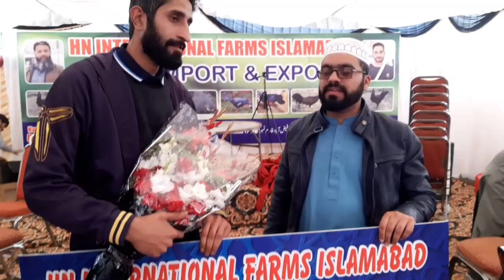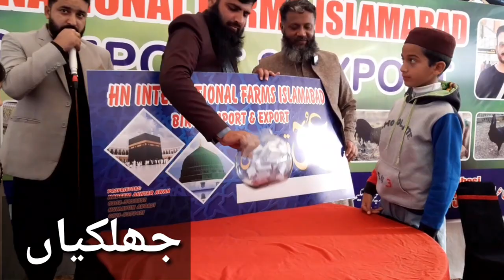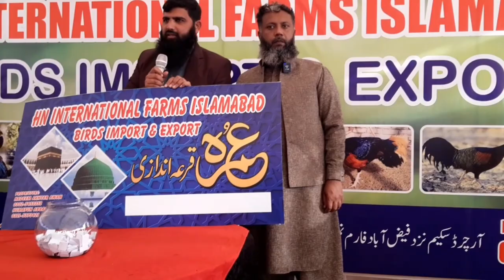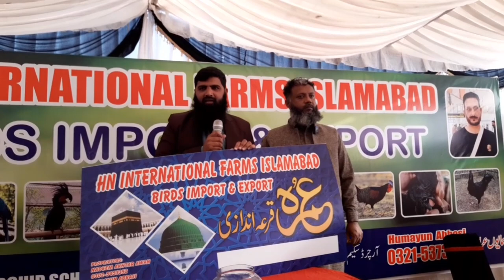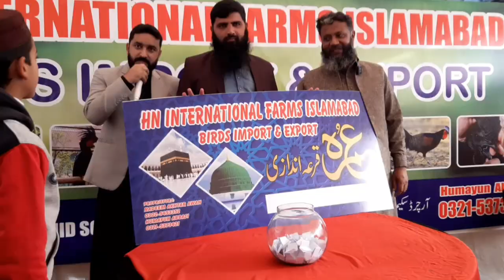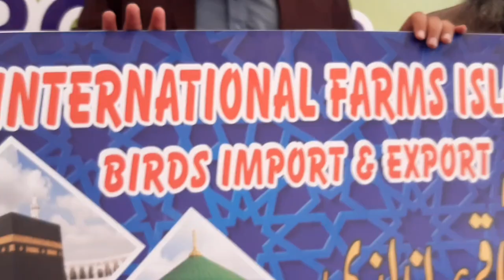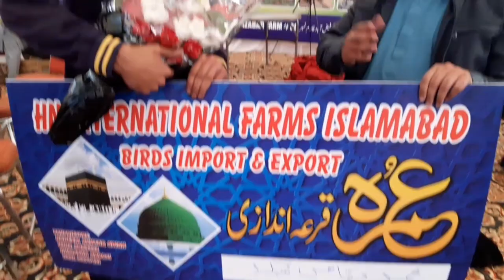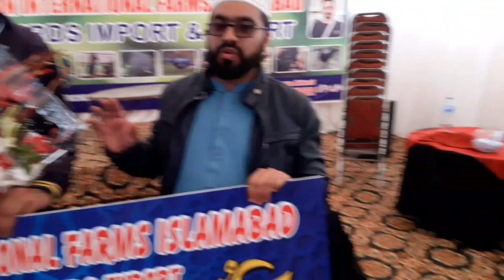umrah ka ticket mubarak | hmare sath business krne wale ka qurandazi me name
vedeo me ap dekh skte hn bhai ka qurandazi me umrah ka ticket nikal aya bhai bht khush he hmare sath business krne wale ka qurandazi me nam nikal aya vedeo achi lge like share and subscribe kren thanx

riaz naseem
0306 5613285